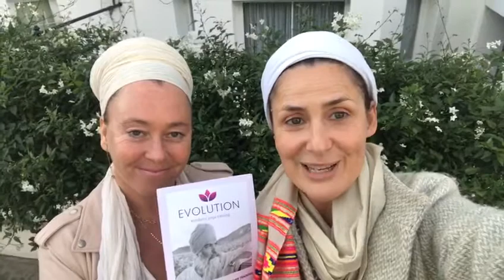Evolution International Kundalini Yoga Teacher Training Level 1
EVOLUTION INTERNATIONAL KUNDALINI YOGA TEACHER TRAINING
at Lifespace Healing, Notting Hill, London
February 2020 – January 2021

KRI LEVEL 1, 220 hours over 11 weekends
KRI & KYTA approved

with SAT GURU KAUR
KATHRYN MCCUSKER (Sarb Sewak)
MARTHA CHESTER (Jan Prem)
AMANBIR SINGH